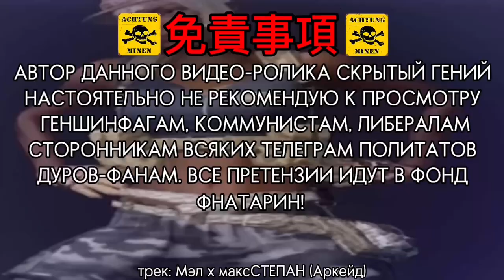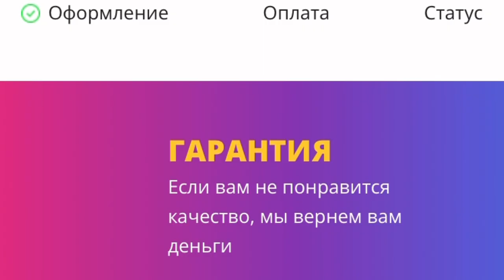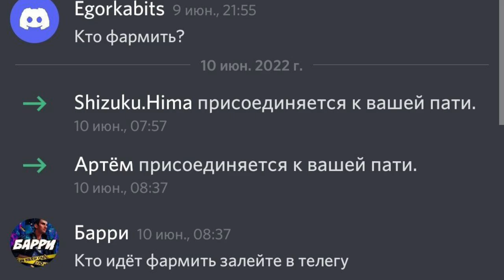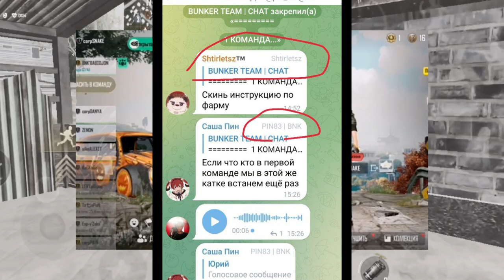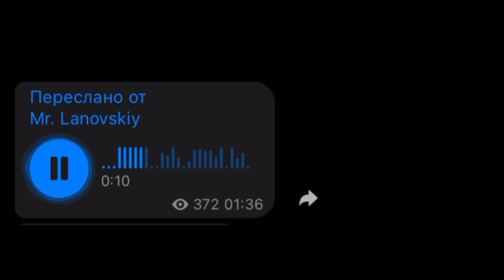ОН ВАМ НЕ БАРРИ НЬЮ СТЕЙТ/ РАЗОБЛАЧЕНИЕ КИДАЛЫ И НАКРУТЧИКА / СЛИВ NEW STATE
►Software: Cap Cut, Sony Vegas 16, Adobe Premiere
►Device: iPhone XR, Samsung Gakaxy J4 (2018)

Музыка из видео:
Arcade
Undertale HotLand - Lofi chill remix
Super Mario - Mario theme 64 8-bit remix
Neverhood OST
Fallout New Vegas Hallo mister X OST
Kirby Air ride item bounce 8 bit